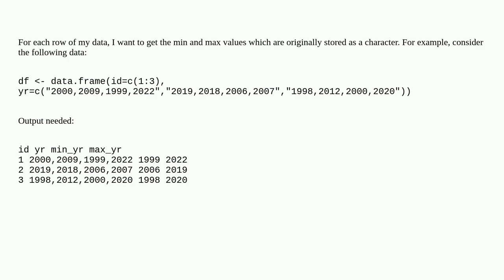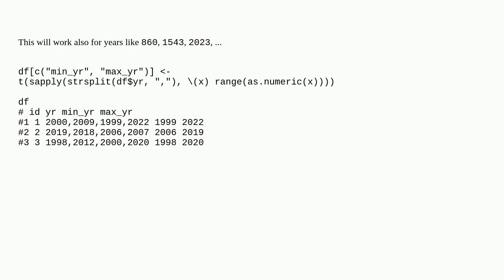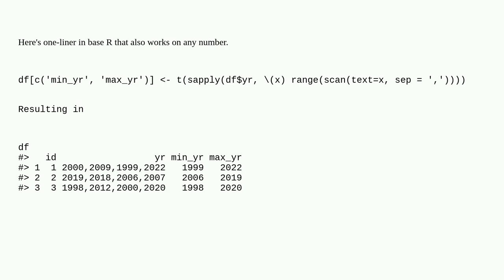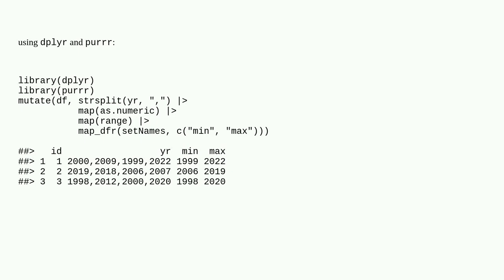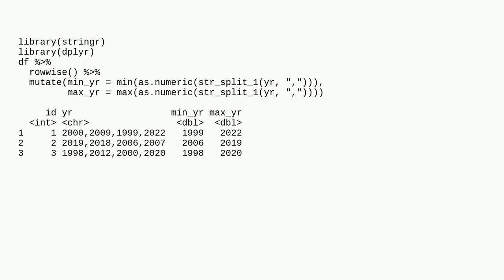How to find the max and min values of string rows of a dataframe in R?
A special thanks goes out to the community

  dataframe string r